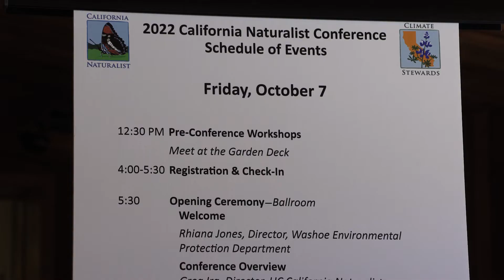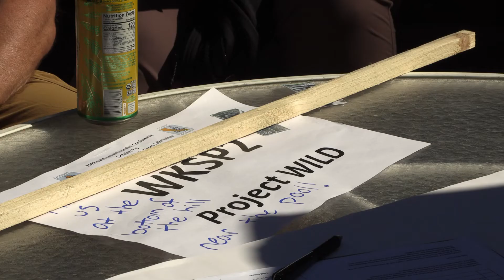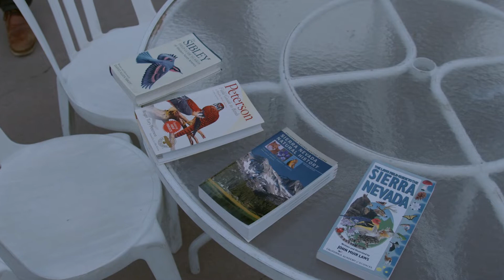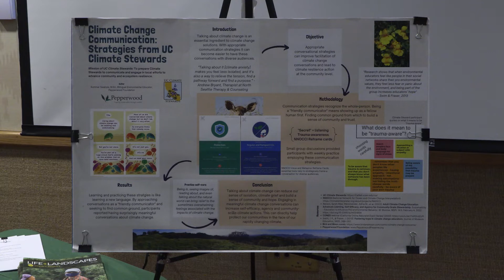Voices of CalNat: Greg Ira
Greg Ira, Director of UCANR's California Naturalist program, gives an overview of the 2022 California Naturalist Conference (CalNat) that took place on the second weekend of October, the first CalNat conference held since 2016. He summarizes the events of the conference, notable attendees and speakers, and how the California Naturalist and Climate Steward program has evolved since its creation in 2012.